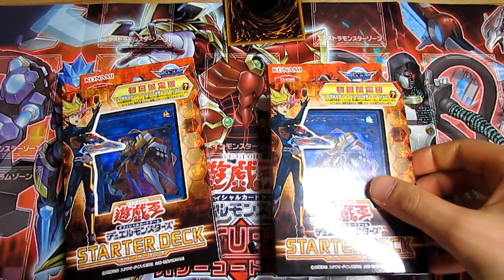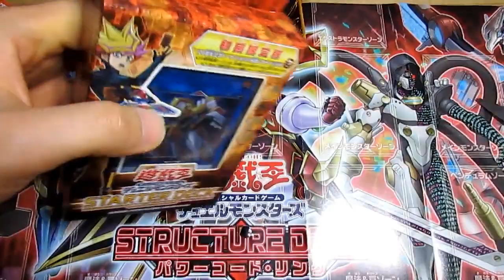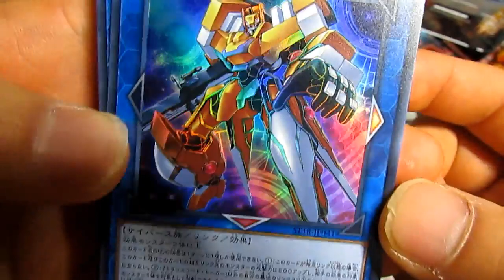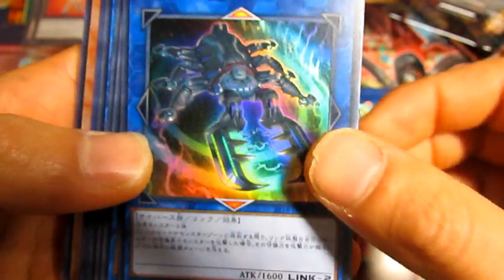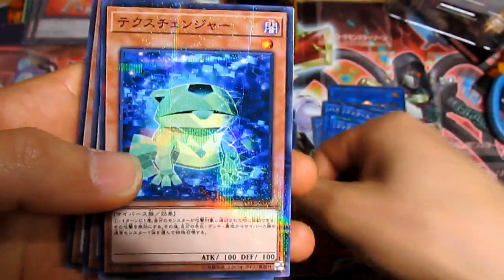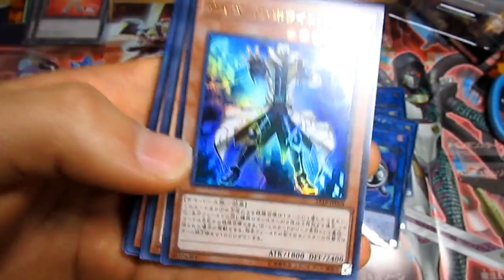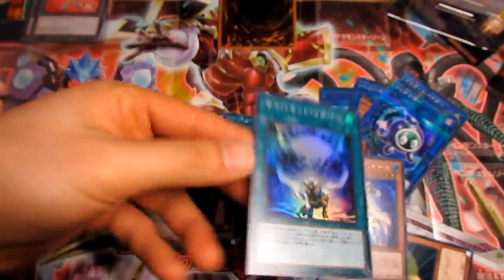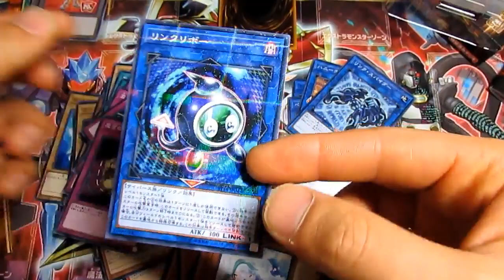いでよ！！秘蔵レアカード！！！スターターデッキ ２０１８初回限定版開封！！ リンクリボー再録はうれしい！！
STARTER DECKスターターデッキ(2018) †
BEFORE：STARTER DECK(2017)
　2018年3月24日発売。
　略号は「ST18」(STARTER DECK 2018)。

キャッチコピーは「リンクが拡げる新たな絆！その可能性が勝利を導く!!」
既存のカテゴリではコード・トーカーの関連カードが収録されている。
収録カードの大半はSTARTER DECK(2017)から引き継がれている。
《ギャラクシーサーペント》・《切り込み隊長》・《クリバンデット》・《カードカー・Ｄ》・《テラ・フォーミング》・《破壊輪》はこちらでは再録されていない。
STARTER DECK(2017)出身のカード達も、《デコード・トーカー》を除いて全てこちらに再録されている。
《サイクロン》はSTARTER DECK(2011)から８年連続の収録となっている。
絶版カードの再録は《ガード・オブ・フレムベル》・《リンクリボー》の２種類。
発売時の制限カードは《死者蘇生》、準制限カードは《貪欲な壺》の１枚ずつ。
CMでは藤木遊作/Playmaker役の石毛翔弥氏がナレーションを担当している。
初回限定版には、《トークン》（OCG20周年記念）（全６種）が封入されている。
また、かつて配布された付属カードや特典カードらが秘蔵レアカードと称され、《トークン》（OCG20周年記念）の代わりに極まれに封入されている場合がある。
（秘蔵レアカードの詳細については該当ページを参照。）
収録カードリスト †
※レアリティ無表記のカードはNormal
※カードのレアリティについては各リンク参照

略号 カード名 枚数
ST18-JP001 《ライドロン》 N-Parallel １
ST18-JP002 《テクスチェンジャー》 N-Parallel １
ST18-JP003 《ウィジェット・キッド》 Super １
ST18-JP004 《サイバース・ホワイトハット》 Ultra １
ST18-JP017 《ライトロード・ハンター ライコウ》 １
ST18-JP018 《バトルフェーダー》 １
ST18-JP019 《速攻のかかし》 １
ST18-JP020 《エフェクト・ヴェーラー》 １
ST18-JP021 《サイバネット・リカバー》 Super １
ST18-JP033 《サイバネット・リグレッション》 N-Parallel １
ST18-JP034 《リビングデッドの呼び声》 １
ST18-JP035 《聖なるバリア －ミラーフォース－》 １
ST18-JP036 《激流葬》 １
ST18-JP037 《奈落の落とし穴》 １
ST18-JP038 《強制脱出装置》 １
ST18-JP039 《デモンズ・チェーン》 １
ST18-JP040 《魔宮の賄賂》 １
ST18-JP041 《トランスコード・トーカー》 Ultra １
ST18-JP042 《ペンテスタッグ》 Super １
ST18-JP043 《ハニーボット》 １
ST18-JP044 《リンク・スパイダー》 １
ST18-JP045 《リンクリボー》 N-Parallel １